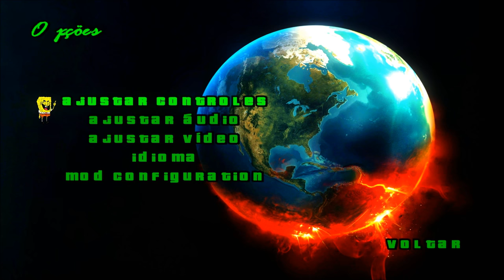GTA FRONT MISSION MOD PATROL (Controlar Robô) FULL HD 1080p60